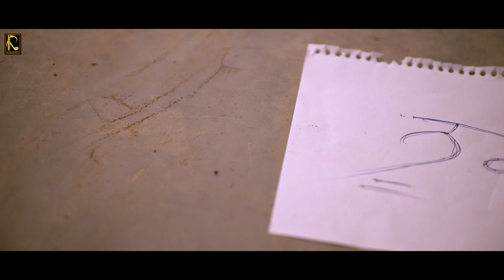Baddal Lishke( Full Video) | Satnam Sehmi Ft. Davinder Davy | New Punjabi Songs 2018| Rustic Records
Rustic Records Presents  Latest Punjabi Songs 2018 "Baddal Lishke" Sung By Satnam Sehmi and Music composted  by Jashan Ramgarhia

Full Song : Baddal Lishke

Shayeri: Davinder Davy

Featuring : Aarzoo awasthi

DOP : Jagroop Singh

VIDEO : Jugraj singh Wahla

Producer:  Jugraj Singh Wahla

Project : Prabhjit Hanjra

Special Thanks: Team Gumnaam Parindey

Baddal Lishke

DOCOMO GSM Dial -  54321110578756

( This Song is subject to @copyright of RUSTIC RECORDS )